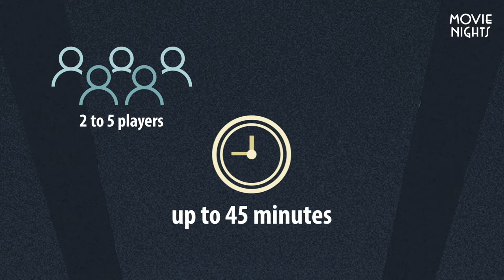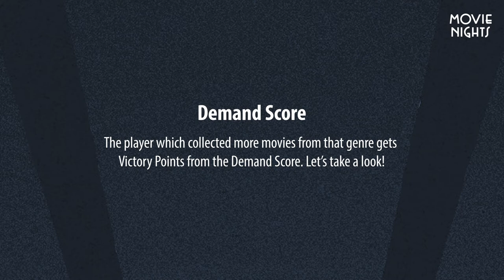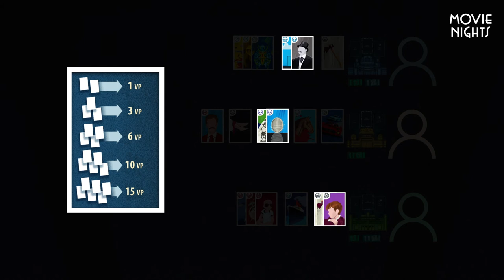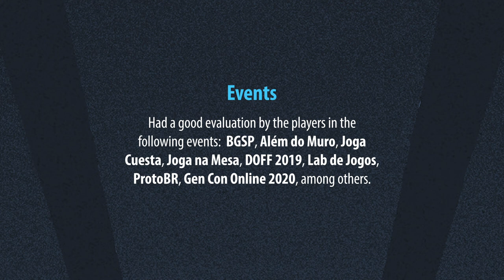Movie Nights! A game where you can run your own Flick House!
In Movie Nights, players are Movie Theaters owners competing to be the best flick house of the season! In order to achieve that, they must select the best motion pictures to their theaters, think about the audience’s favorite genres, attract more viewers to make better profit from the movies sessions and, also, try to manipulate the movie ranking with the help of influencers.